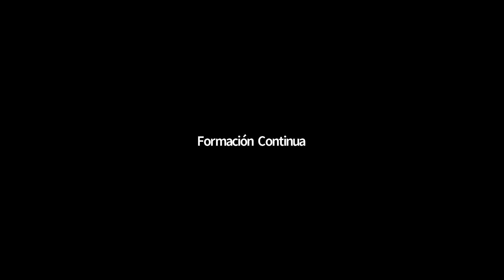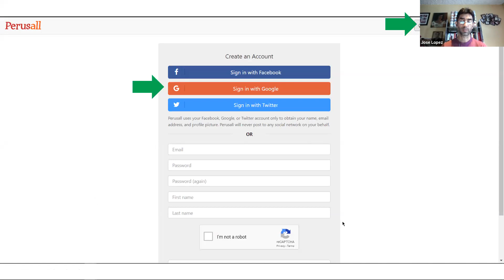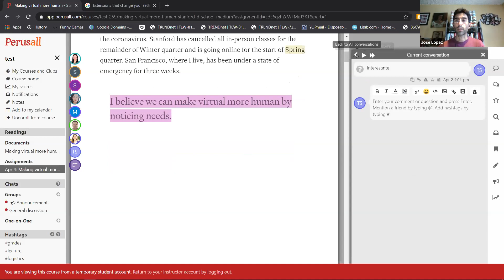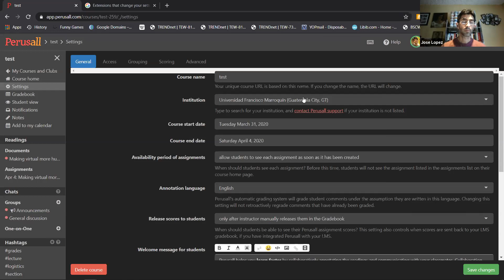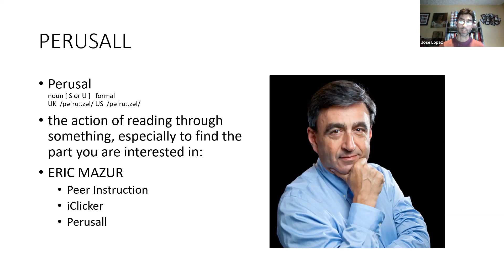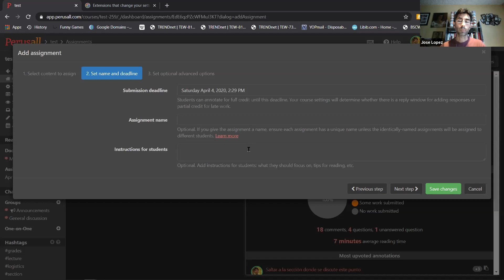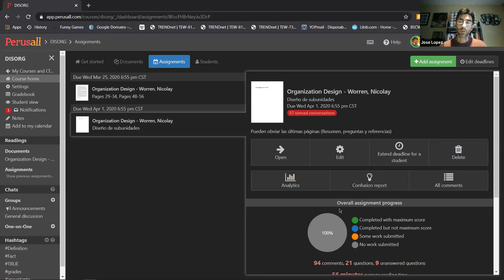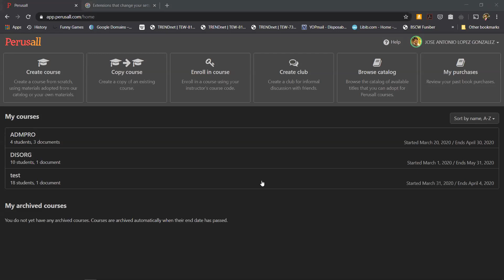Taller en línea: Perusall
¿Tus estudiantes no leen?

Perusall es una aplicación que garantiza que los estudiantes vengan preparados a clase. La aplicación tiene herramientas que transforman la lectura en actividades colaborativas, promueven la discusión y el pensamiento crítico.

Facilitado por José Antonio López de la Escuela de Negocios y la Facultad de Ciencias Económicas.

2:59 ¿Qué es Perusall?
6:37 Clases asincrónicas con Perusall
9:56 Cómo ingresar a Perusall
19:45 Cómo compartir el código del curso a tus estudiantes
22:16 Cómo se vé una lectura
23:10 Cómo seleccionar textos
24:20 Crear una tarea nueva
27:34 Enroll curse - Como los estudiantes ingresan al curso
45:05 Analíticas